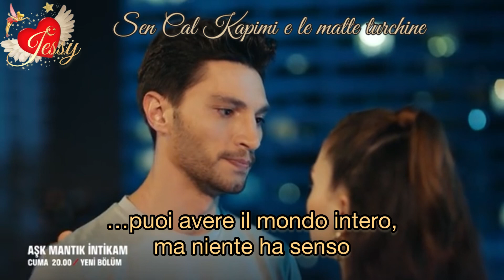Ask Mantik Intikam Episodio 3 Promo 1